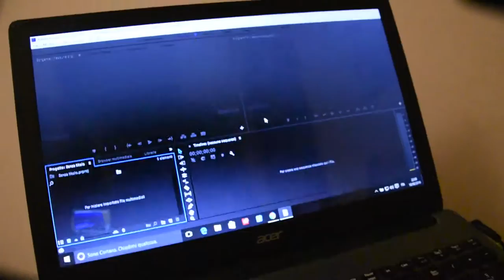I do Have Premiere Pro!